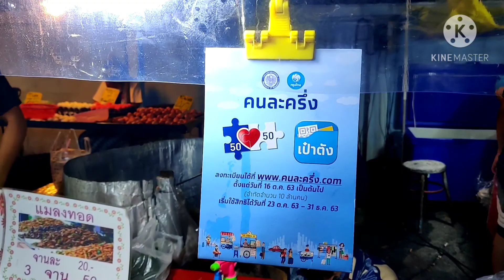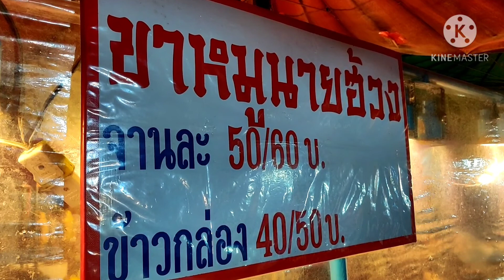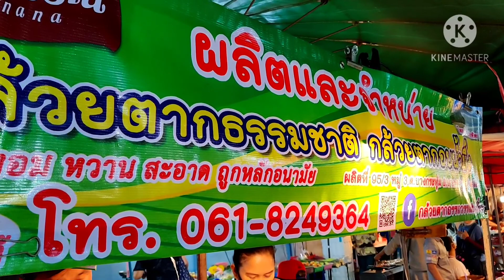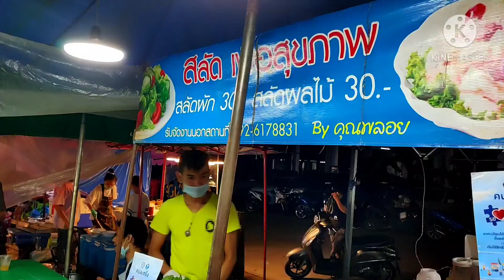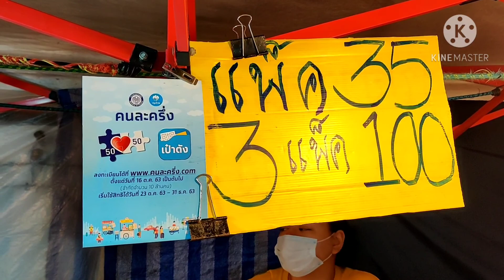ตลาดนัดแฟลตทหารเรือ ส่องร้านโครงการคนละครึ่ง หลังเดอะมอลล์ท่าพระ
ตลาดนัดแฟลตทหารเรือ ทำเลหลังเดอะมอลล์ท่าพระ
หน้าบ้านพักข้าราชการ
“ตลาดนัดแฟลตทหารเรือ” อีกหนึ่งทำเลค้าขายที่ตั้งอยู่ใกล้เคียงกับแฟลตทหาร อย่างที่รู้ดีว่าที่พักอาศัยประเภทนี้ล้วนมีจำนวนครัวเรือนอยู่มาก ซึ่งถือเป็นความน่าสนใจ แม้ว่ากำลังซื้อของกลุ่มลูกค้าจะไม่ได้สูงนัก แต่ถ้ากล่าวกันในแง่ของปริมาณนั้นก็มากพอที่จะทำกำไรให้ผู้ค้าไม่น้อยทีเดียว ซึ่งก็เป็นปัจจัยหลักๆ ในการค้าขาย จึงจัดได้ว่าตลาดนัดแฟลตทหารเรือก็มีความน่าสนใจไม่น้อย

“ตลาดนัดแฟลตทหารเรือ” มีที่ตั้งอยู่หลังเดอะมอลล์ ท่าพระ พื้นที่ตรงนี้จัดเป็นแหล่งชุมชนขนาดใหญ่พอสมควร มีผู้คนพลุกพล่านหลากหลายทั้งวัน ทั้งผู้ที่พักอาศัยอยู่โดยรอบ และผู้ที่เข้ามาใช้บริการในเดอะมอลล์ท่าพระแห่งนี้ ซึ่งหลังจากเดินเที่ยวในเดอะมอลล์เสร็จ ก็จะมีผู้คนจำนวนไม่น้อยที่แวะเวียนมาเดินเล่นตลาดนัดแฟลตทหารเรือกันต่อ เหตุผลเพราะสินค้ามีความหลากหลายรองรับคนทุกกลุ่มและทุกวัย ทั้งยังมีราคาค่อนข้างถูก ทำให้เป็นที่น่าสนใจสำหรับคนหมู่มาก